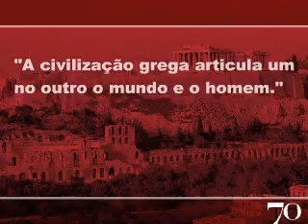«A Civilização Grega» de André Bonnard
Toda a civilização grega tem o homem como ponto de partida e como objecto. Procede das suas necessidades, procura a sua utilidade e o seu progresso. Para aí chegar, desbrava ao mesmo tempo o mundo e o homem, e um pelo outro.
O homem e o mundo são, para ela, espelhos um do outro, espelhos que se defrontam e se lêem mutuamente. A civilização grega articula um no outro o mundo e o homem. Casa-os na luta e no combate, numa fecunda amizade, que tem por nome harmonia.